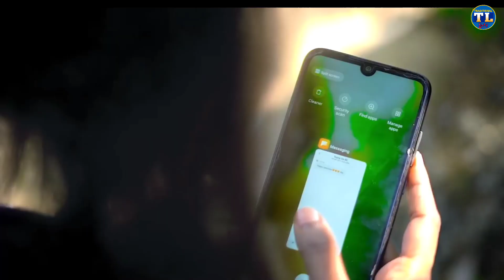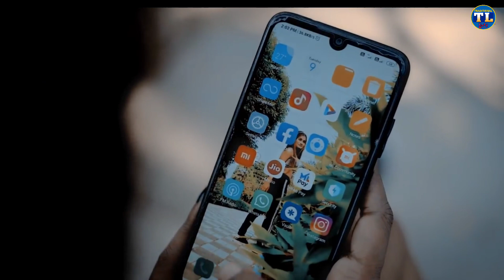New Nagpuri Video Song || Superhit Sadri Video Song || Abhi Moi Kuwari Hu || Love Story Viral Song